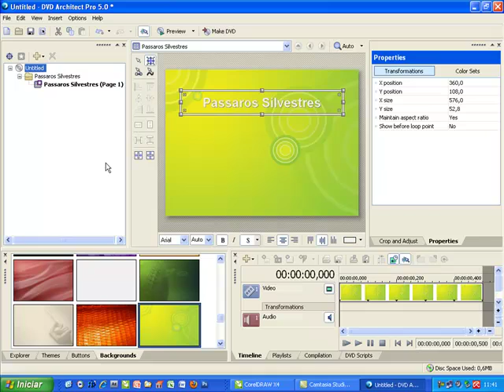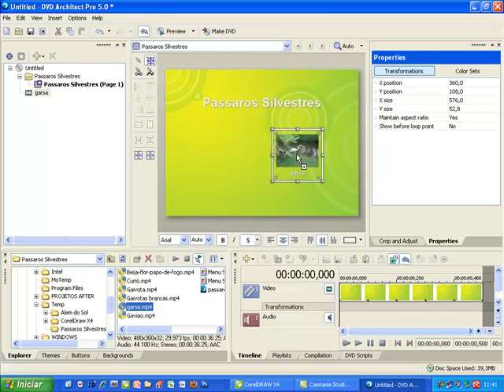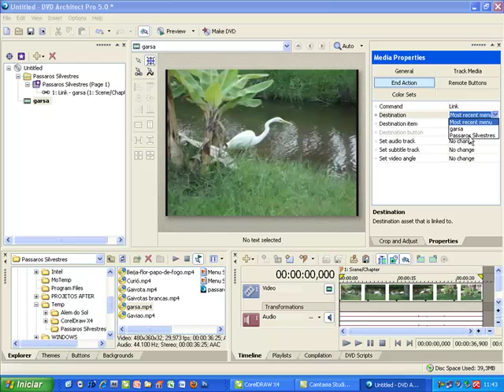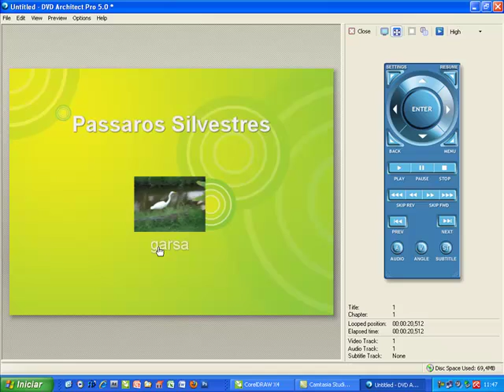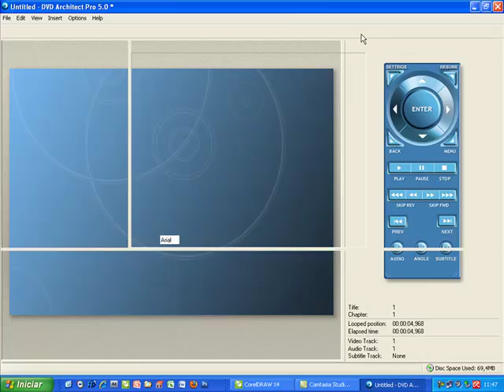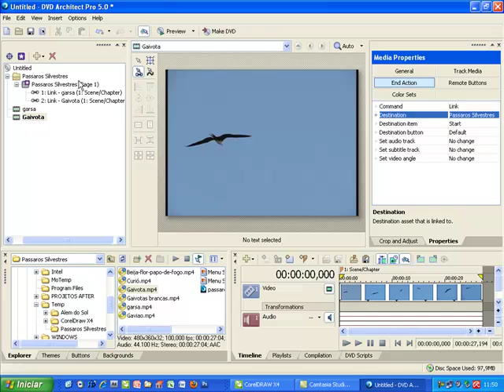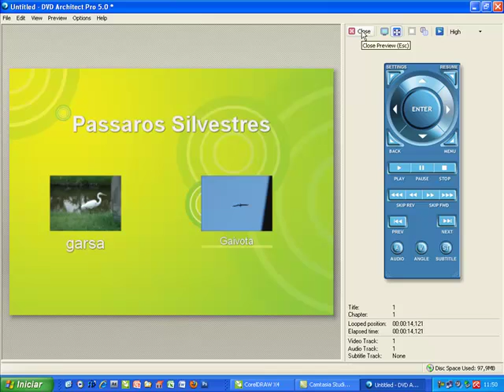DVD Architect 5 - Botao Animado do Vídeo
Neste Tutorial ensinamos como fazer um menu animado do próprio video. Substui-se a imagem estatica do botão pelo video de execução.